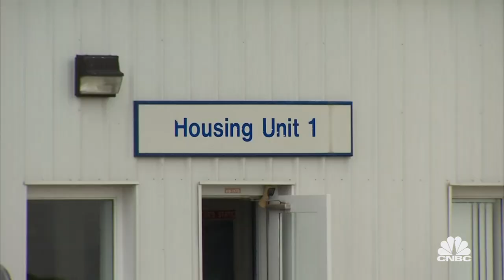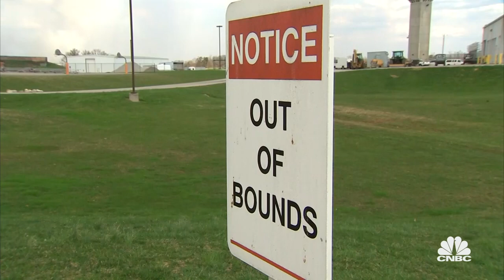Club Fed: Fact or Fiction?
Aaron Vallett, a former financial advisor doing time in McCreary Federal Prison Camp in central Appalachia for running a Ponzi scheme, rejects the Club Fed myth.
White Collar Convicts: Life On The Inside Premieres Wednesday April 29 at 10p ET/PT